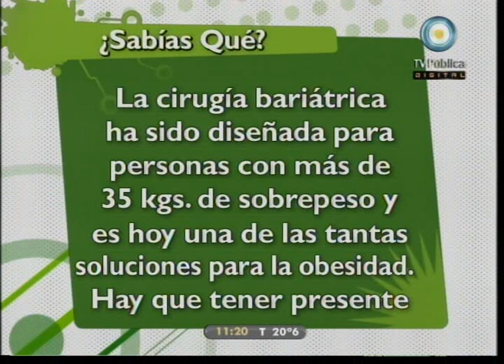Médicos por naturaleza 15-11-10 Cirugía bariátrica (3 de 3)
Programa dedicado a conocer más acerca de la Cirugía bariátrica, que es el tratamiento quirúrgico para pacientes con obesidad mórbida. Conversamos con especialistas para saber de qué se trata, para quiénes sirve, cómo debe realizarse, si es gratuito, si se realiza en hospitales públicos, si hay un peso límite para poder acceder a ella, los diferentes tipos y en qué consisten cada uno.